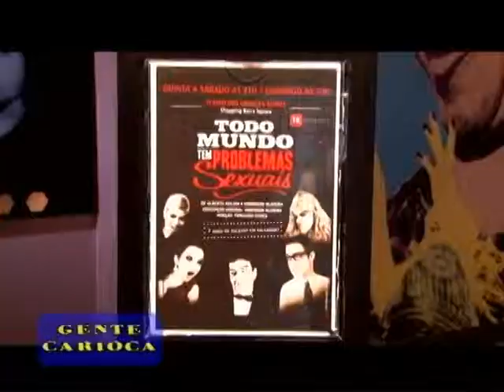Gente Carioca - pgm 81 - parte 1